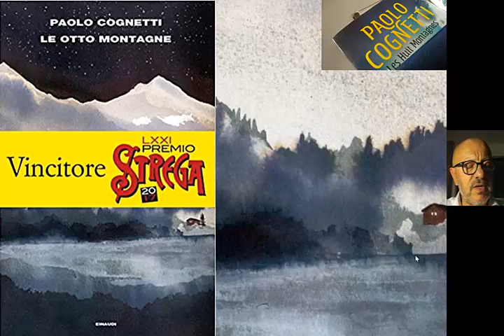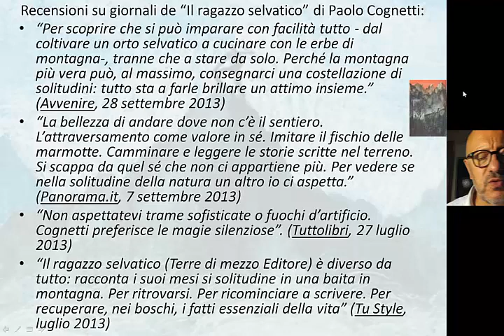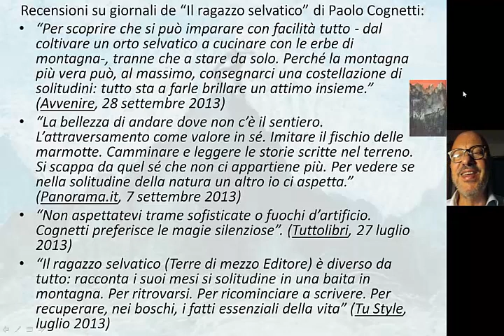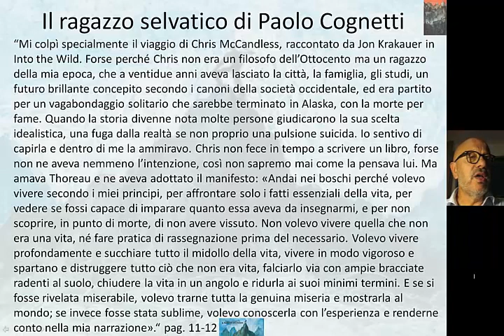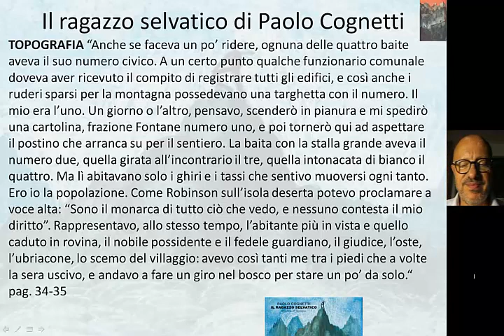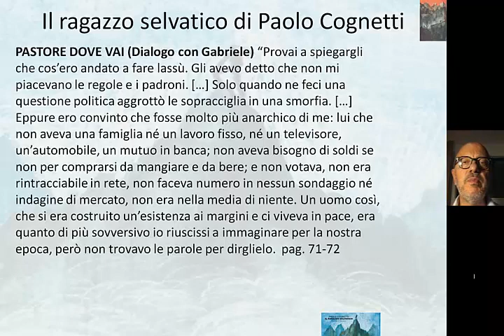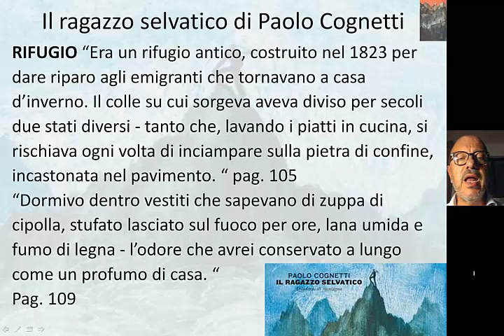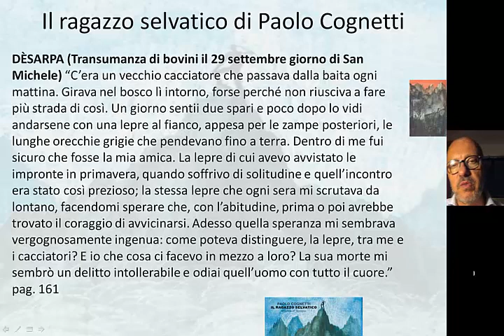Il ragazzo selvatico di Paolo Cognetti